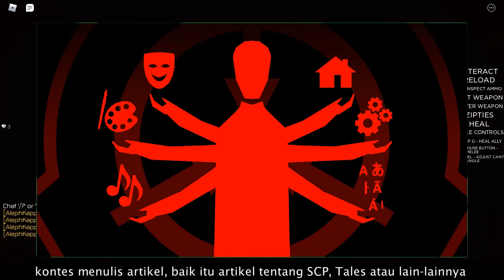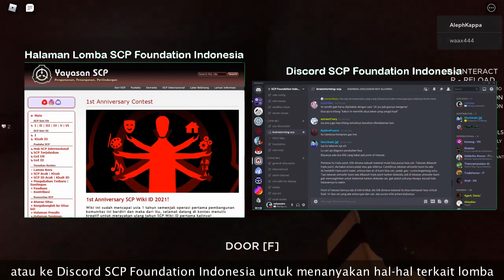Lomba Menulis SCP Merayakan Ulang Tahun Wiki SCP Foundation Indonesia!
Sebuah kontes untuk merayakan ulang tahun Wiki SCP Foundation Indonesia!

== Perhatian! ==